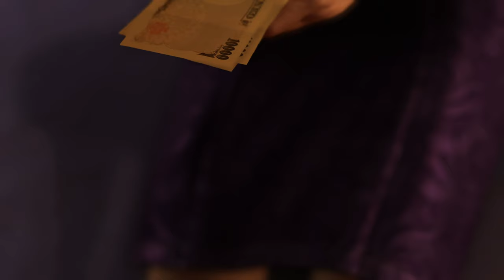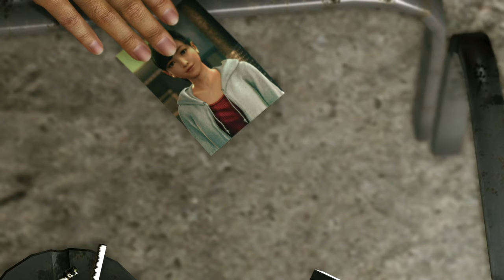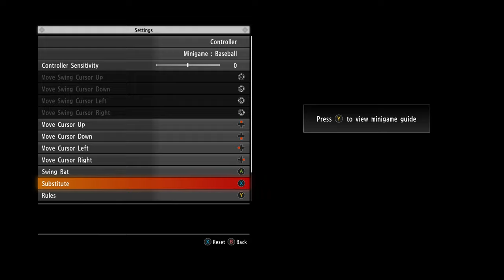TildeShambles - Yakuza 6 - Part 3